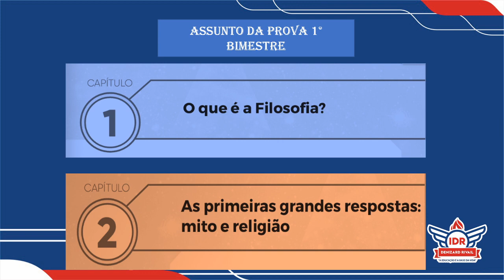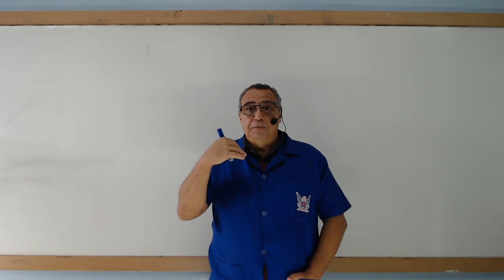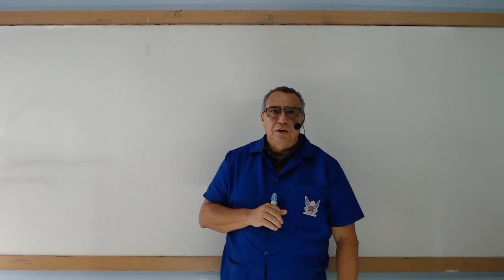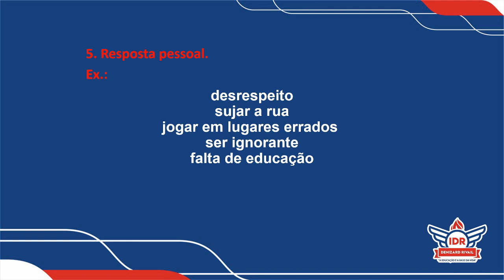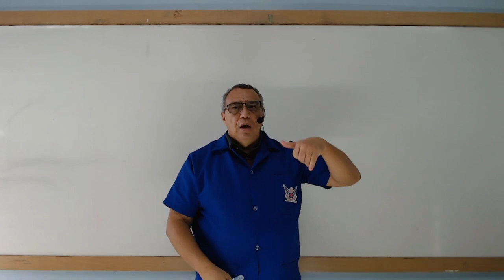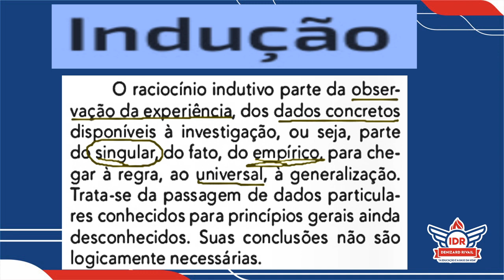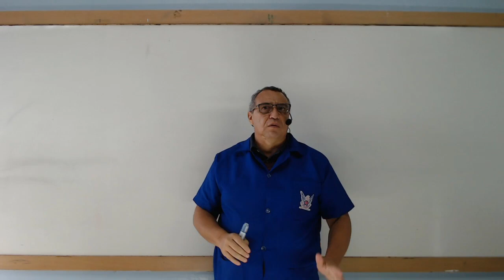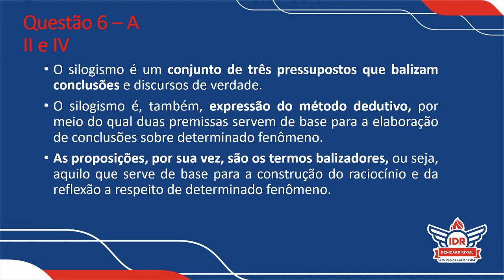AULÃO DE REVISÃO - FILOSOFIA - 9°ANO